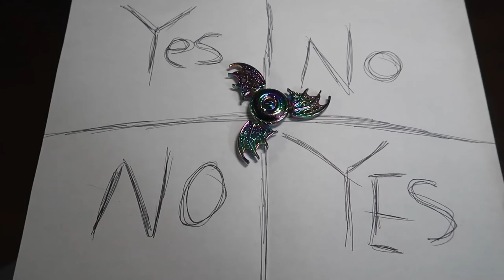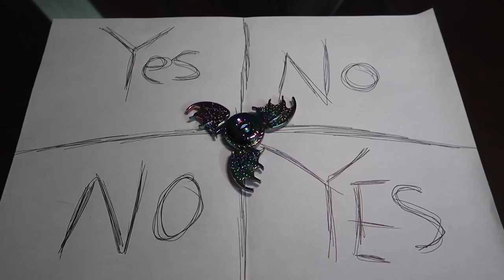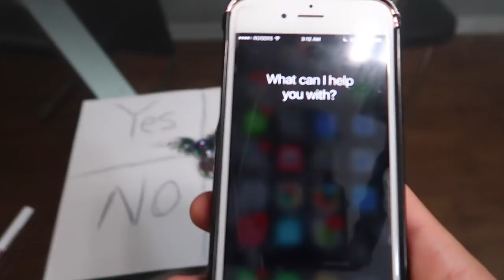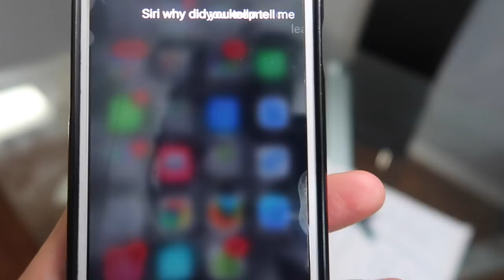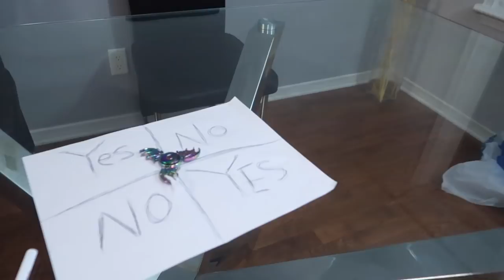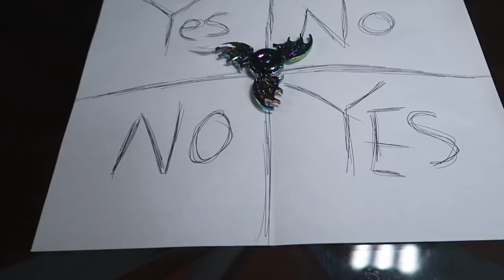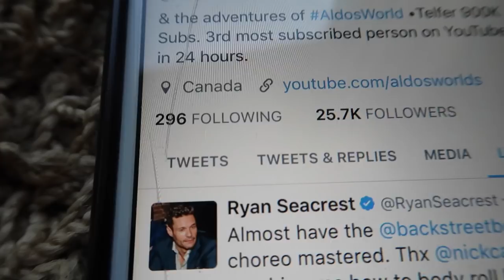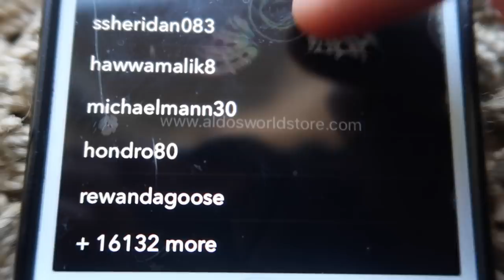(SIRI STARTED TALKING?!) DONT PLAY CHARLIE CHARLIE GAME WITH A FIDGET SPINNER AT 3 AM | SIRI SPEAKS!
WE PLAYED CHARLIE CHARLIE WITH A FIDGET SPINNER AT 3 AM

2. Turn on notifications for my channel!
3. Leave a 'LIKE' on this video!

►►MORE VIDEOS BY ALDOSWORLDTV